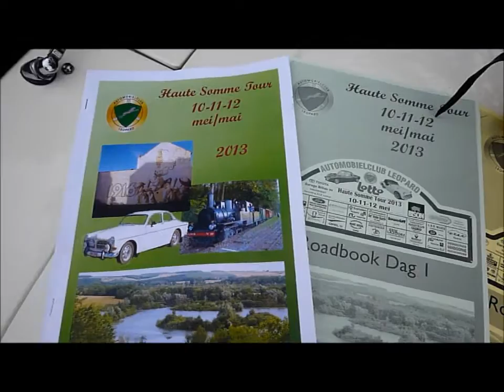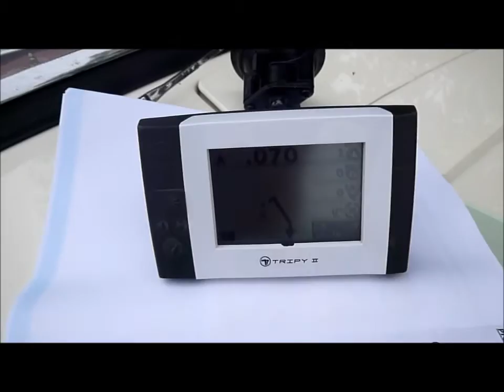Triumph TR3 - Haute Somme Tour 2013